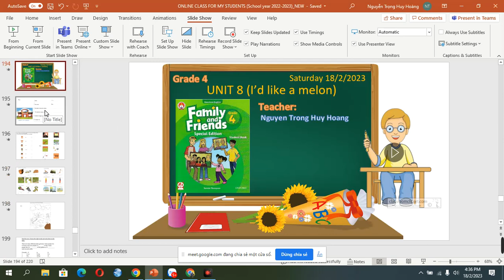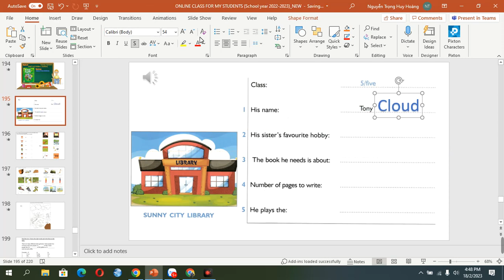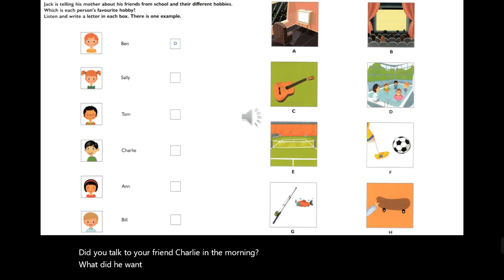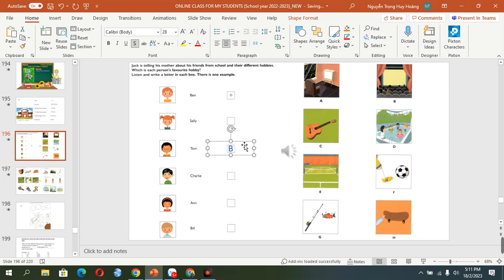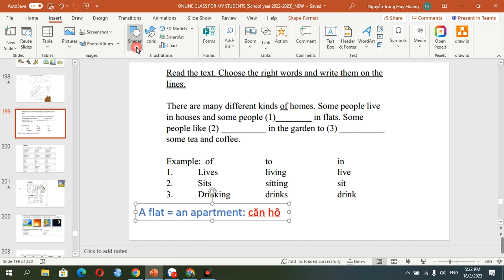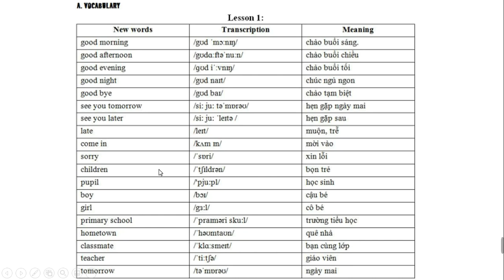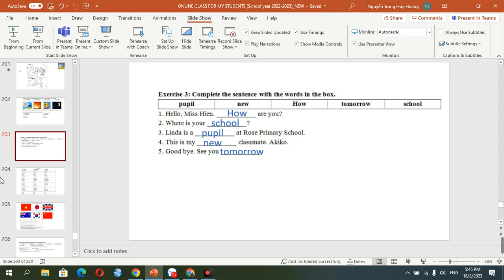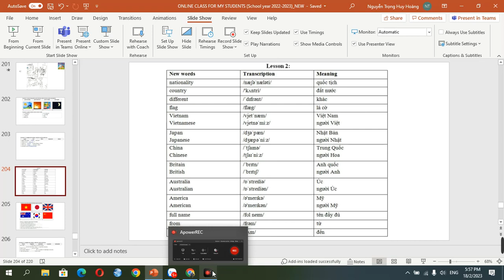Kênh học tập trau dồi Tiếng Anh dành cho học sinh phổ thông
ENGLISH CLASS ONLINE No.21 (For Grade 4 School Students)
18 February, 2023